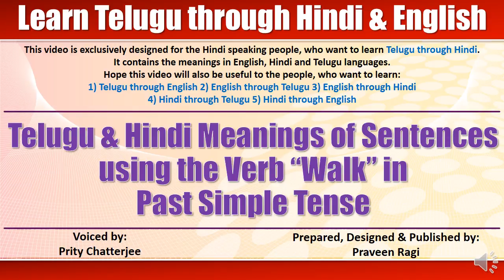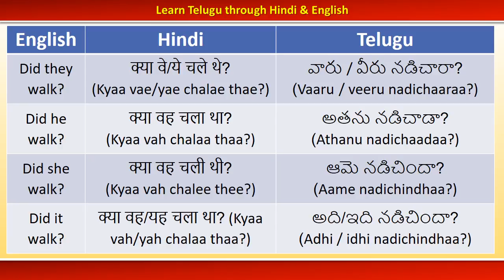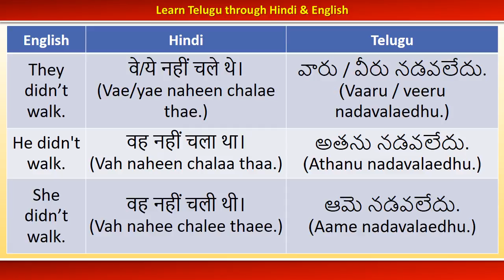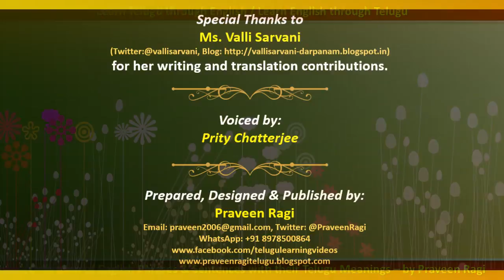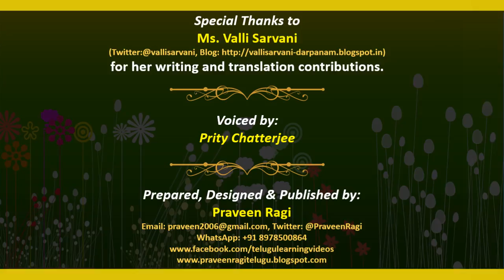HTT0029 - Telugu & Hindi Meanings of Sentences using the verb "Walk" in Past Simple Tense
Invitation link to join WhatsApp English Learning Group (for Telugu People)
Buy “A Collection of English Phrases & Sentences with their Telugu Meanings & Transliterations” e-Book